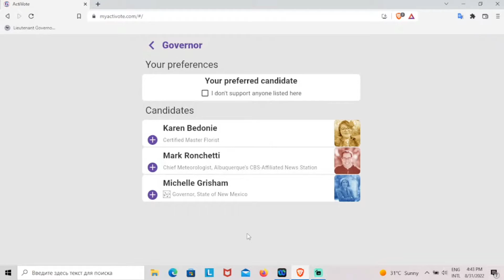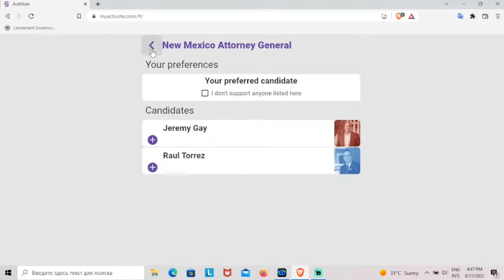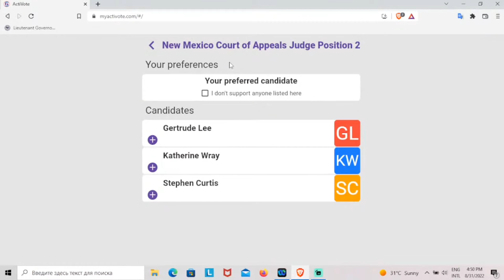NMelections 🗳️w/@KarenBedonie, @AexisMartinezJohnson,@Anthony Thornton,@EfrenGallardo,@Howie Morales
@Karen Bedonie, @Aexis Martinez Johnson,  @Teresa Leger Fernandez, @Anthony Thornton, @Efren Gallardo , @Howie Morales, @Travis Sanchez, @Larry Marker, @Jason Vaillancourt, @Aundrey Trujillo, @Mayna Myers